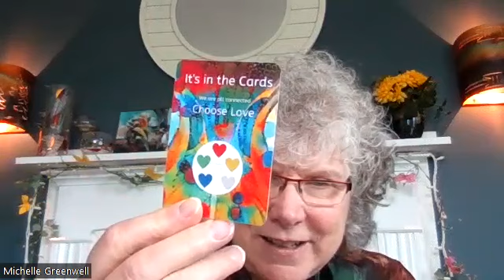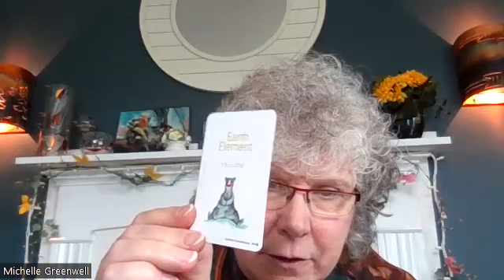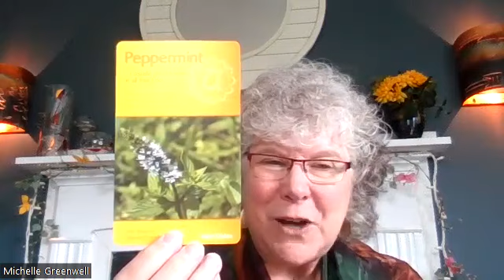S3E9 Optimizing Your Day with Dr. Michelle Greenwell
Do you find that you set goals and then run out of willpower or energy to reach your final outcome?

Perhaps you feel alone as you try to pursue your dreams.

Today's podcast reveals the secrets within the podcast that creates the space for change to happen for you.  We have been strategic in the placement of details within the podcast, and we create an energetic alignment for balance and flow for our listeners and viewers.  We want you to be successful, and we want you to be able to use the tools of the bioenergetic wellness industry to maximize your goals and intentions.

In today's podcast, Dr. Greenwell walks you through the layers of intention placed within the actions, content, and ideas within the podcast, as well as the expertise of the guests that so lovingly share their knowledge with you.

Begin playing with goals and intentions prior to the podcast and throughout your week.  Prepare a cup of your favorite beverage, or tea, as Dr. Greenwell shares the power of the blends found at capebretontea.ca.

Consider your stumbling blocks to success, perhaps some mind games that are played or some old beliefs that show up to sabotage you.  Our guests on the show have been empowered by the tools that they share with you, and over the season you will begin to see a transition happening as you become more aligned with your true self.

Lastly, we offer a movement option from the guest and Dr. Michelle.  These tools are a great way to move you forward from the podcast into action.  This works for your goals and intentions as well. Many of these movement patterns can be found in the programs offered, as well as in other playlists on the YouTube channel @michellegreenwell.

Intrigued by how the format of the podcast can be so empowering?  Perhaps you listen to plenty of podcasts already.  They may inform you, but do they transform you?  Perhaps they inspire you, but do they provide ease and flow for success?  We want you to release the tension and the blocks, and we want you to cumulatively create the space for change to happen daily, weekly, monthly and more.

Have a listen and gain insights into the power of intention and layering possibility.  We want to "Empower Your Day."